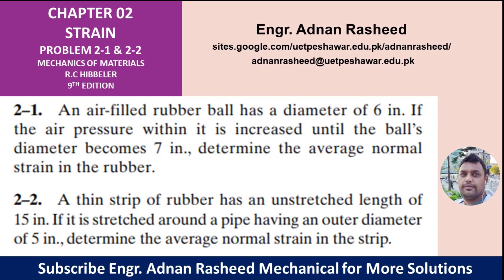2-1/2 | Chapter 2 | Strain | Mechanics of Materials by R.C Hibbeler | Engr. Adnan Rasheed Mechanical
2-1. An air-filled rubber ball has a diameter of 6 in. If the air pressure within it is increased until the ball’s diameter becomes 7 in., determine the average normal strain in the rubber.
2-2. A thin strip of rubber has an unstretched length of 15 in. If it is stretched around a pipe having an outer diameter of 5 in., determine the average normal strain in the strip.
MOM | Chapter 2 | P 2-1/2 Solution | Strain| Engr. Adnan Rasheed
Chapter 2: Strain